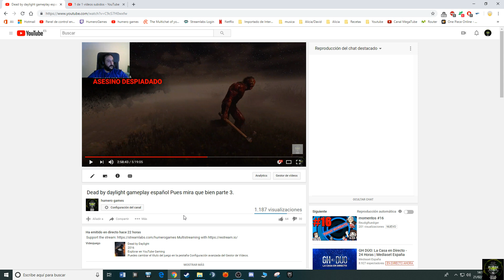Dead by daylight gameplay español Sigo sigo sigo y sigo con mis tonterias